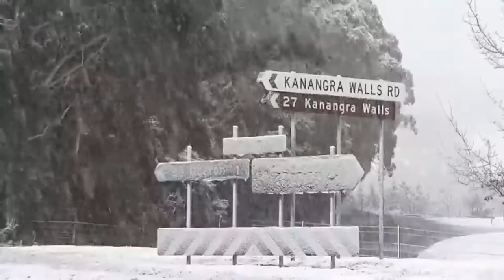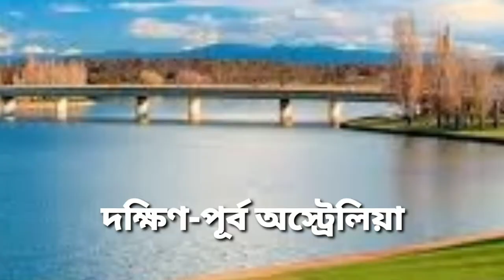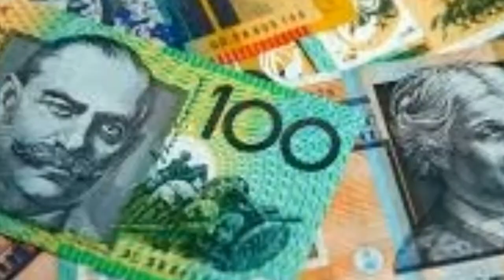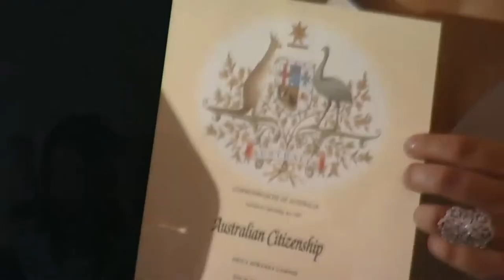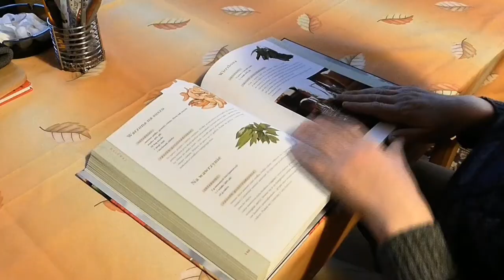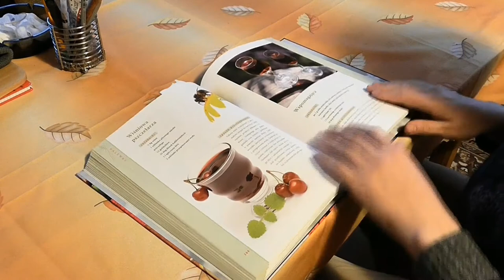অস্ট্রেলিয়া-যেদেশে সবকিছু প্রকাশ্যে করা যায় | Australian Continent_ about australia in bangla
পৃথিবীর সবচেয়ে ছোট মহাদেশ অস্ট্রেলিয়া। এই মহাদেশে মাত্র ৩টি দেশ রয়েছে। এটিই একমাত্র মহাদেশ যার নমকরণ করা হয়েছে একটি দেশের নামে। কারণ অস্ট্রেলিয়া দেশটিই এই মহাদেশের প্রায় ৯০ ভাগ অঞ্চল দখল করে রেখেছে।

বিশ্বের অভিবাসীদের গন্তব্যের অন্যতম শীর্ষ দেশ অস্ট্রেলিয়া। দেশটিতে প্রতিবছর হাজার হাজার মানুষ প্রবাসী হয়ে বসবাস শুরু করেন। দেশটিতে জনসংখ্যা খুৃবই কম।

অস্ট্রেলিয়া- যেদেশে সবকিছু ওপেন করা যায় | Australia Amazing Facts in Bangla |

অস্ট্রেলিয়াতে সমুদ্র সৈকতে নগ্নতা বৈধ। দেশটির প্রায় বেশিরভাগই সৈকতে ন গ্ন হয়ে সূ র্যস্না ন ও বিভিন্ন আনন্দ আয়োজনে অংশ নেওয়া যায়। তাছাড়া দেশটিতে পতি তাবৃ ত্তি বৈধ । তবে যেকেউই ইচ্ছে করলে এই কাজ করতে পারে নাহ। এজন্য অবশ্যইকে নারী-পুরুষ উভয়কে রেজিস্ট্রেশন করতে হয়।

অস্ট্রেলিয়ার সাথে পূর্বে ইউরোপ ও আমেরিকার বাণিজ্য বেশি থাকলেও বর্তমানে এশিয়ার সাথে বাণিজ্য বেশি। দেশটিতে এমন কোন দেশের মানুষ নেই যে পাওয়া যাবে নাহ। অনেক বাংলাদেশীও বর্তমানে অস্ট্রেলিয়াতে বসবাস করছেন।

Australia is world famous for its natural wonders and wide open spaces, its beaches, deserts, "the bush", and "the Outback". Australia is one of the world's most highly urbanised countries; it is well known for Glutes, Gooseys and the attractions of its large cities such as Sydney, Melbourne, Brisbane, and Perth.

Last but not least, Australia has an excellent climate and natural environment. ... That is why so many expats from North Europe regard Australia as a very attractive destination. Furthermore, the country offers a lot of natural diversity that is rarely seen in other places around the world.

Australians are very friendly and easygoing people. In fact, Australians are renowned for their laid-back nature and unique sense of humour. Another thing Australians are known for is their love of sport, recreation and the great outdoors.

অস্ট্রেলিয়া_অস্ট্রেলিয়া মহাদেশ _Australia Amazing Facts in Bangla_অস্ট্রেলিয়া দেশ সম্পর্কে চমকে উঠার মত কিছু তথ্য যা আপনি যানেন না# যেদেশে সবকিছু প্রকাশ্যে করা যায় ।
australian continent,
অস্ট্রেলিয়া মহাদেশ,
australia,
অস্ট্রেলিয়া ,
অস্ট্রেলিয়া- যেদেশে সবকিছু প্রকাশ্যে করা যায়,
অস্ট্রেলিয়া দেশ সম্পর্কে জানতে চাই,
অস্ট্রেলিয়া দেশ কেমন,
অস্ট্রেলিয়া দেশ সম্পর্কে,
অস্ট্রেলিয়া দেশ,
amazing facts bangla,
অস্ট্রেলিয়া দেশের ভিডিও ,
অস্ট্রেলিয়ার ইতিহাস,
অস্ট্রেলিয়া সম্পর্কে অজানা তথ্য,
 অস্ট্রেলিয়ার সম্পর্কে আকর্ষণীয় তথ্য ,
অস্ট্রেলিয়া সম্পর্কে আশ্চর্যজনক ঘটনা,
amazing facts about australia,
australia country,
 অস্ট্রেলিয়া দেশ সম্পর্কে চমকে উঠার মত কিছু তথ্য যা আপনি যানেন না,
অস্ট্রেলিয়া দেশের তথ্য,
অস্ট্রেলিয়া দেশ সম্পর্কে অজানা তথ্য,
অস্ট্রেলিয়া দেশ সম্পর্কে অবাক করা তথ্য,
ওশেনিয়া মহাদেশ ,
ক্যাঙ্গারুর দেশ অস্ট্রেলিয়া ,
গ্রেট ব্যারিয়ার রিফ কোথায় অবস্থিত ,